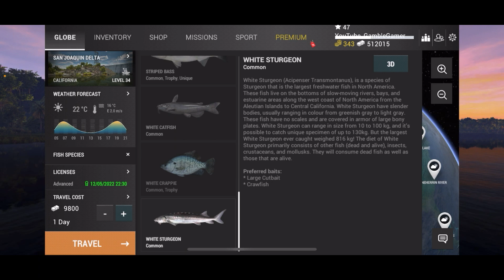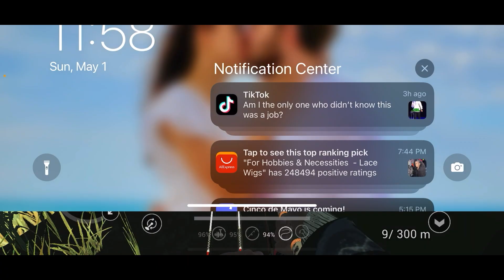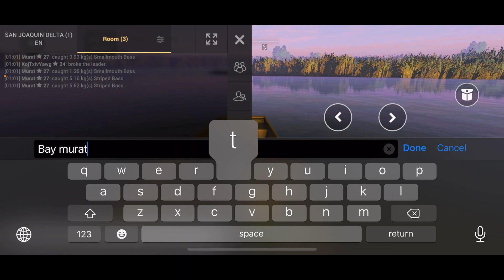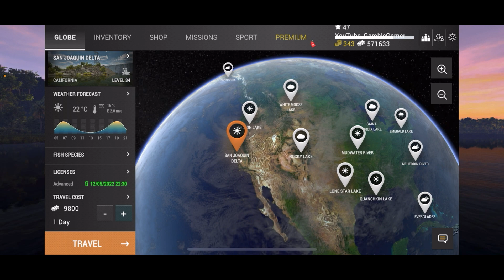Fishing Planet iOS Mobile- How much earn MONEY and XP in 1 Hours?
Hi guys, welcome back to channel. Today i will show you how much money and xp i earn. Because in game a lot of players are asking to me how i level up too fast or how i make money. So guys i play this game almost since first day and i had premium all the time. and i m farming at this location. So i hope it would be help you. And you can guys earn xp and money fast!
Selam herkese kanalima hosgeldiniz. Bugun size nasil para ve xp kastigimi gostermeye calistim. Cunku oyun icerisinde bir cok mesaj aliyorum, nasil bu kadar hizli level atladigimi yada para kastigimi soruyolar. Oyunu neredeyse ilk ciktigi gunden beri oynuyorum ve her zaman premiumum vardi. ve uzunca bir zaman bu yerde farmliyorum. Umarim video size yardimci olur ve sizde bir an once hizli sekilde para ve xp kasmaya baslarsiniz!

EQUIPMENT:
-Heavy Cheaser Golden Edition 10-25.5 kg rod
-Golden Ambusher 22.5kg
-Braind 0.24mm line
+2x same:
+Cat Boxer 240 is 6-19 kg
+ThunderSpin 5500 19kg
+Braid 0.30mm
-Heavy Chaser 290 9-24 kg
-Ambusher 9500 24kg
-Fluoro 0.7 mm/ Braid 0.27mm